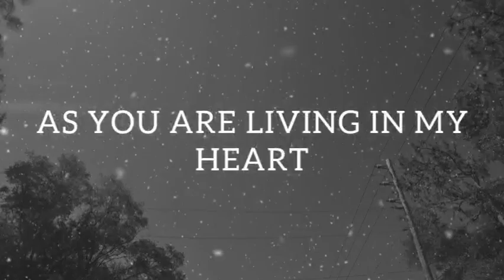LIKE NEVER BEFORE Love Poems